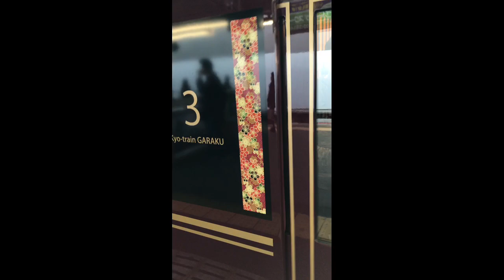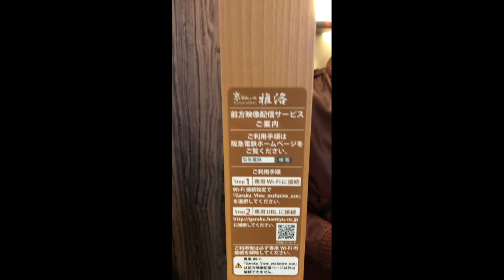京とれいん雅洛 【旅チューバー】阪急京都線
梅田河原町間の豪華阪急電車

Hankyu railway
Super decorated train